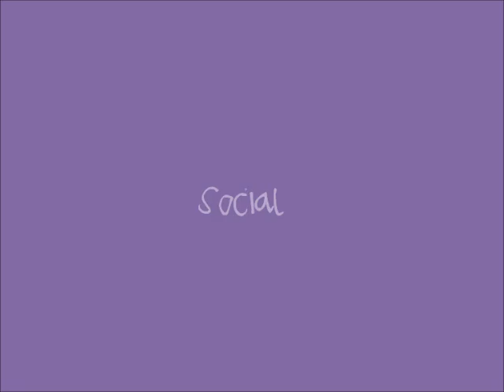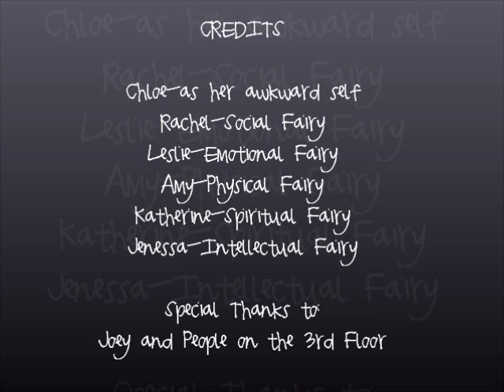How Not to Be Socially Awkward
Video made for a BYU-I Health and Wellness class.  Enjoy and have a good laugh!